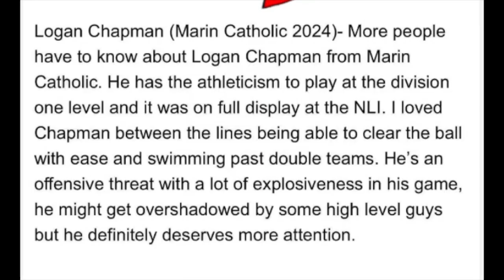Logan Chapman Summer 23 highlights